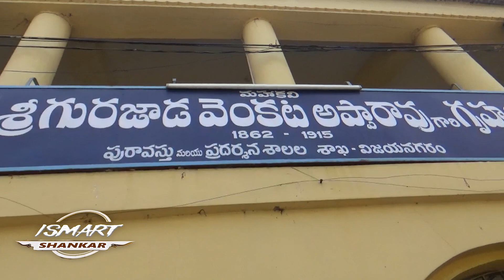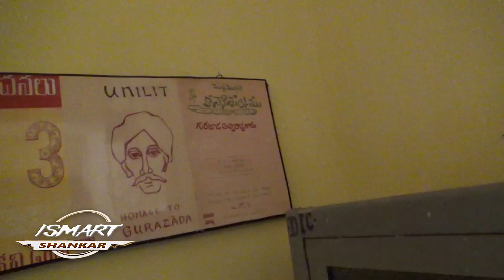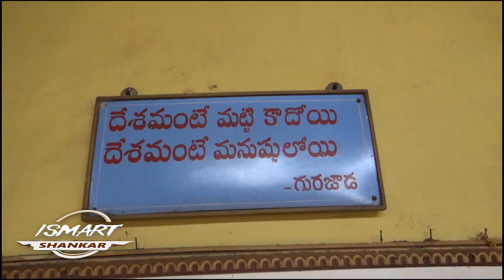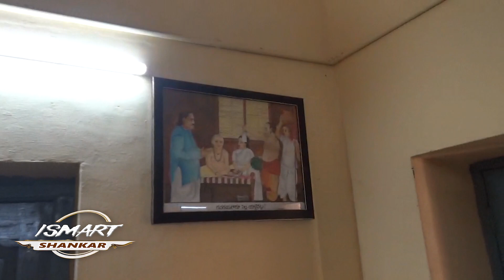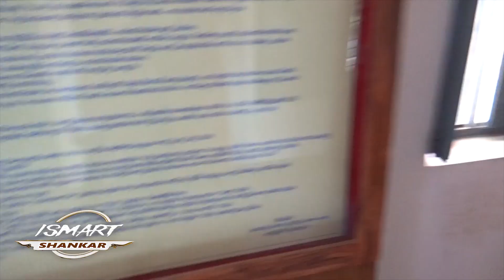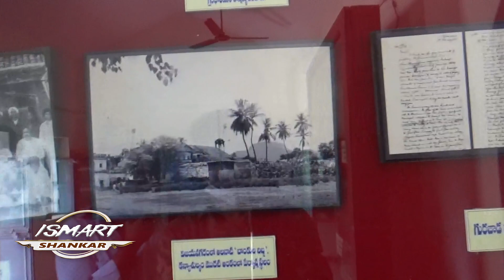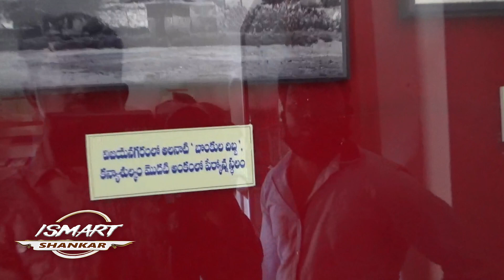GURAJADA VENKATA APPARAO HOUSE TOUR | VIJAYANAGARAM || ISMART SHANKAR VLOG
మనం చిన్నప్పుడు పుస్తకాల్లో చదువుకున్న గురజాడ వెంకట అప్పారావు నివాసం 200 సంవత్సరాల చరిత్ర కలిగిన నివాసం ఇదే.

         ꧂Thankyou ꧂